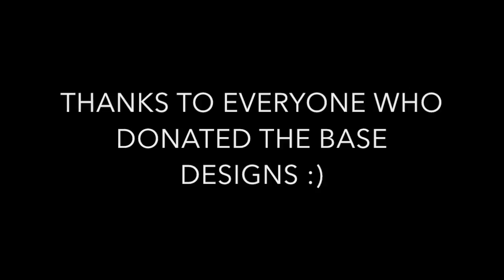Titan Empire: Base Designs....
This video is because ive well over 1000 views on my very first video, thanks for watching and many thanks for all those who donated there base design for me to show :) PLEASE keep watching my videos subscribing sharing and commenting.